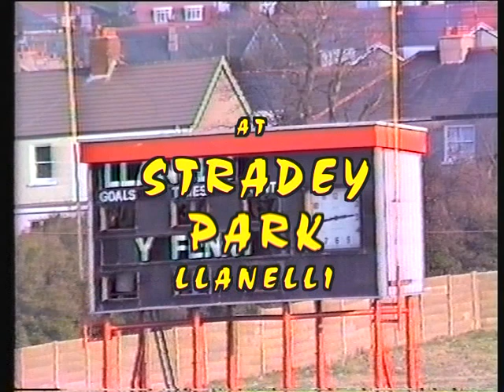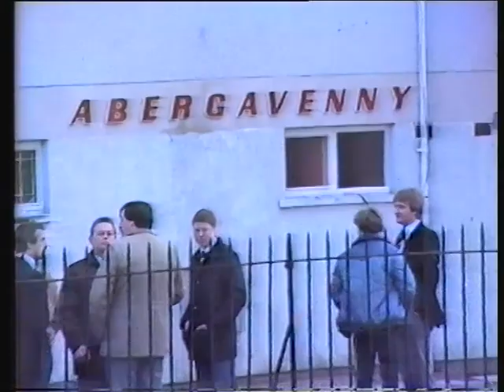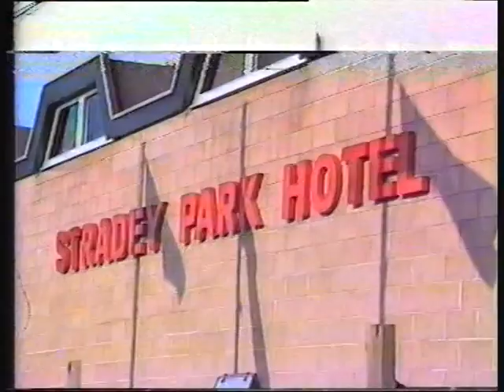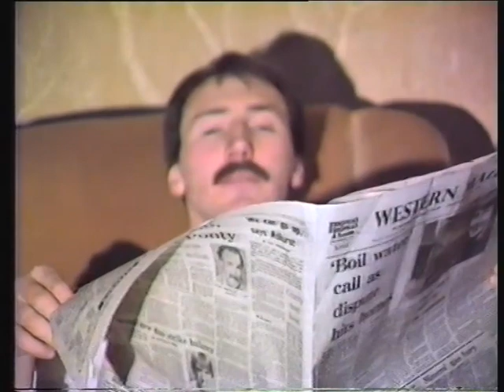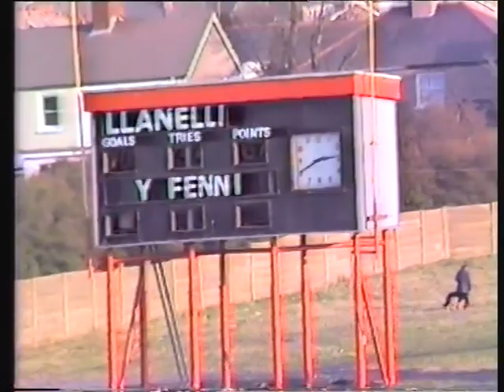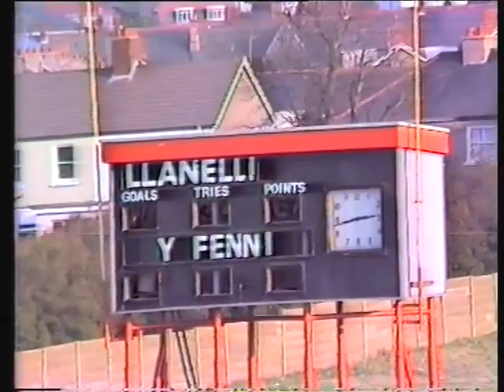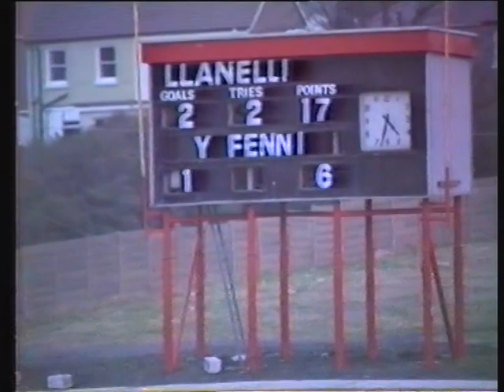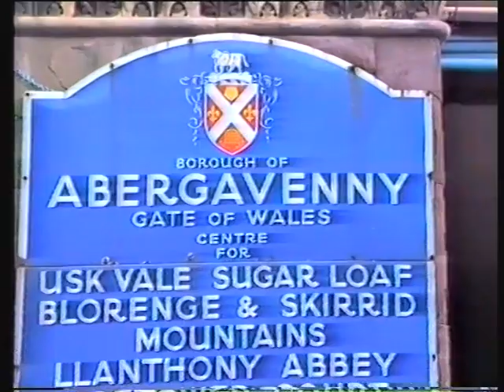Llanelli v Aberavenny Schweppes Cup 3rd Rnd 1982 83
In January 1983 Abergavenny were drawn away in the 3rd round of the Welsh Cup (known as the Schweppes Cup) to play Llanelli at Stradey Park. Arguably at the time one of the greatest club sides in the world. Here is a video about the team who played and the game.